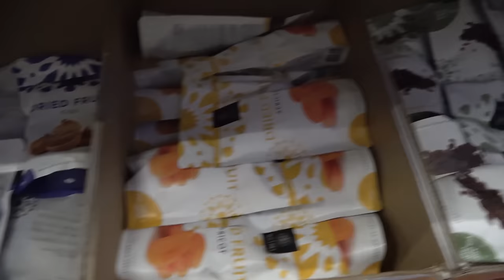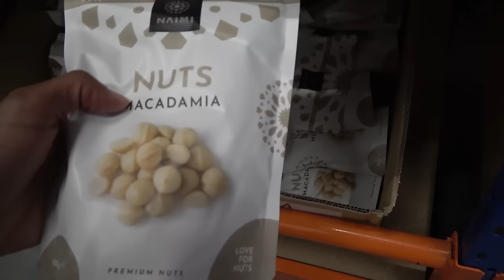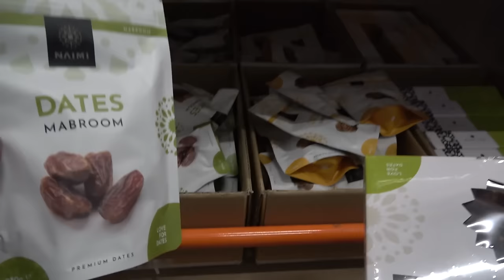EEN ONVERGETELIJKE ONTMOETING MET BILAL EN JESUISNASSER!(DOCU/VLOG)